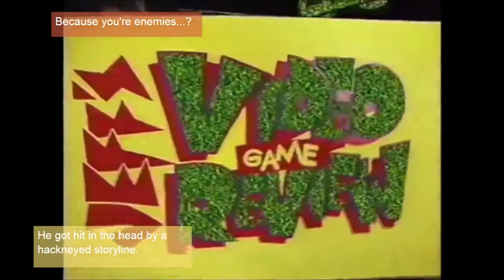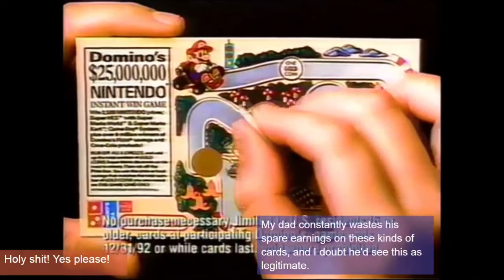Donkey Kong's Annotated Country! EP23 - Ape-Nesia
And thus began Mega Man's super-generic robot take on the DKC series.